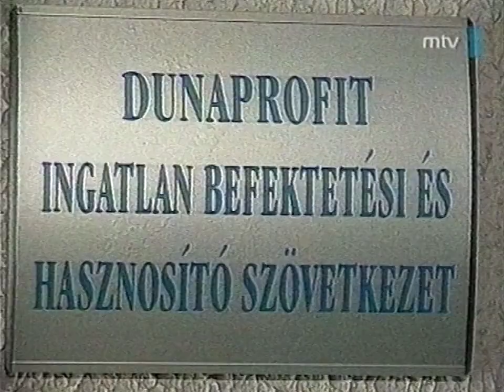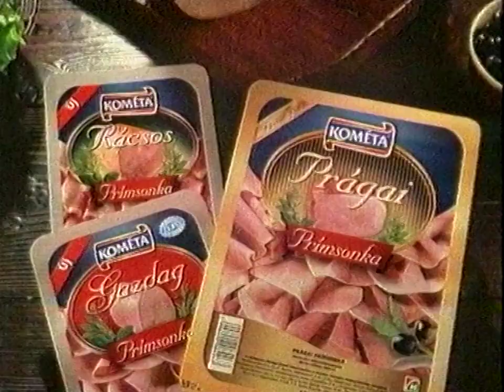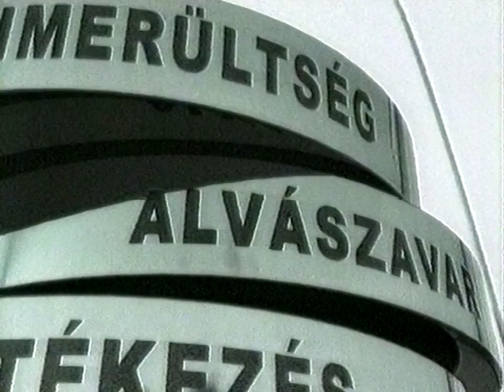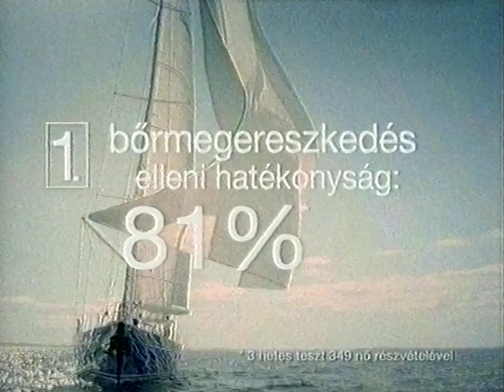MTV 1 ajánló + reklám 2003.09.27.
A Magyar Televízió 2-es csatornáján sugárzott műsorajálnó és reklámok 2023 szeptember 27-én a Volt egyszer egy vadnyugat után, kb. 22:39-től.

Lomtalanításon talált kazettáról digitalizálva.